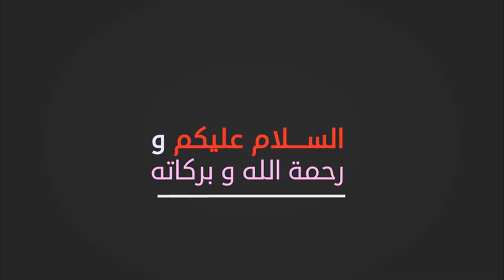إذا كنت لا تتحمل الضحك لا تشاهد | لقطات مضحكة ستراها لأول مرة في كرة القدم..!!